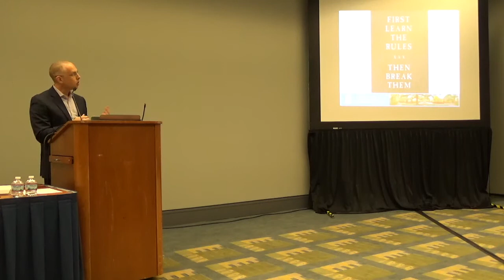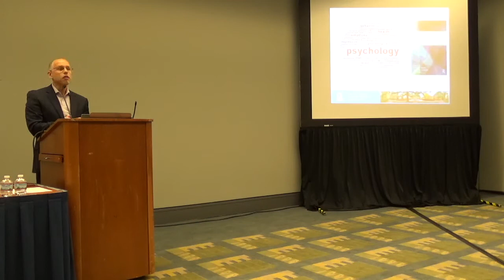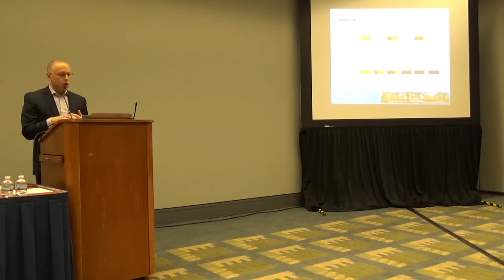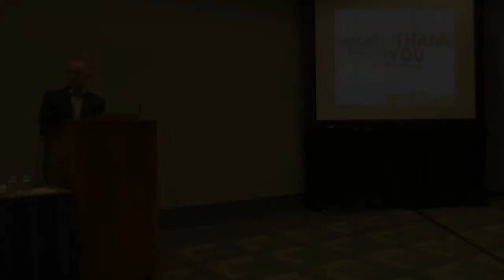Dr. Jeffrey Greene, Richard E. Snow Award - APA 2017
Division 15 presents Dr. Jeffrey Greene's speech in receipt of the Richard E. Snow Early Contributions Award at the 2017 Annual APA Convention, held in Washington D.C.